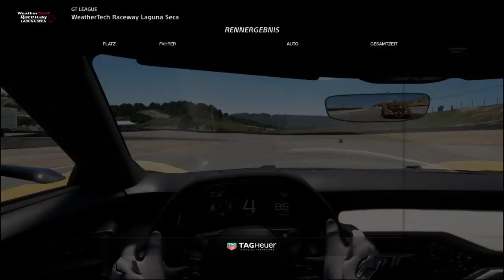Gran Turismo SPORT Mittelmotor Race 6